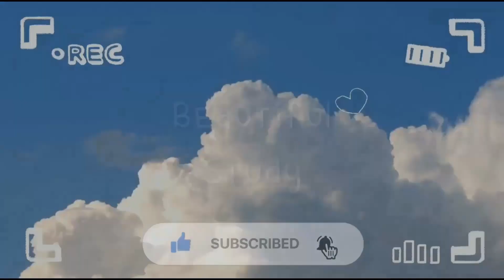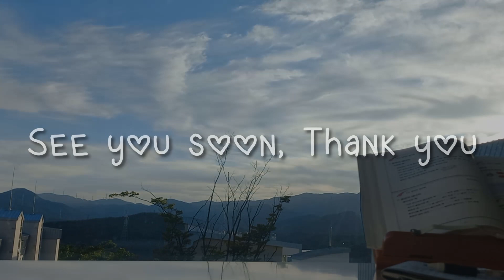눈부신 햇살과 같이 공부해요✍🏻 / 스터디윗미 / 장작소리 / 1시간 / STUDY WITH ME / Blue Sky / Suneshine / FireSound / 1-HOUR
[인삿말]
아름다운 영상과 함께 공부해요!
제 채널을 클릭해주셔서 감사합니다.
저는 방사선취급감독자 면허를 준비하고 있는 학생입니다.
당신의 목표를 이루시길 희망합니다.

[학위]
이학학사 : 방사선학
공학석사 : 원자력공학

[일상 이야기]
다시 만나서 반갑습니다 여러분
오늘 업로드 되는 영상은 집에서 공부한 영상입니다.
날씨가 쾌청합니다.
추가로 햇빛도 영상에 찍혔네요. 눈이 조금 부실 수 있겠습니다.

이번 영상은 장작소리가 들어있습니다.

여러분과 공부를 하는데 도움이 되는 영상이었으면 합니다!

좋은 하루 되세요! 다음에 또 만나요!

[장소]
우리집

[Greeting]
Let's study with beautiful videos!
Thank you for clicking my channel
I'm a student studying for 'Radiation Supervisor License' , professional license in South Korea
Hope you achieve your goals

[My Degree]
Bachelor of Science : Radiological Science
Master of Engineering : Nuclear Engineering

[Daily talk]
Nice to meet you again my friends
The video uploaded today is a video I studied at home.
The weather is nice.
In addition, sunlight was also captured in the video.
Your eyes may swell a little.

This video contains the sound of firewood.

I hope this video will be helpful for studying with you!

[Location]
My home